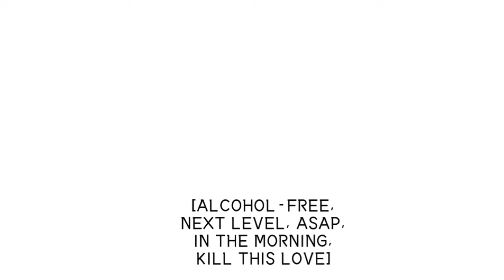[Special Stage] Sapphire(사파이어) perform “Alcohol-Free”, “Next Level”, “Kill This Love” + [JAZZ BEE]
Songs: Kill This Love, Alcohol-Free, Next Level, In The Morning and Asap.

Group: Sapphire 사파이어

Made In Zepeto.

GSB Labels©